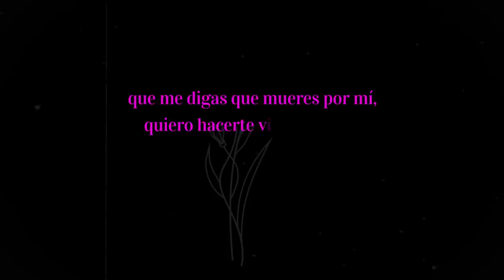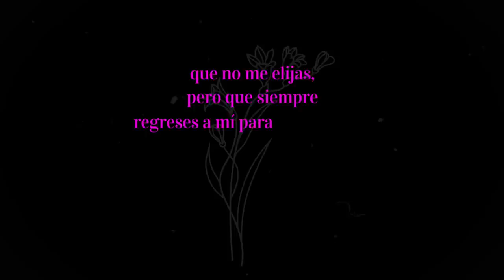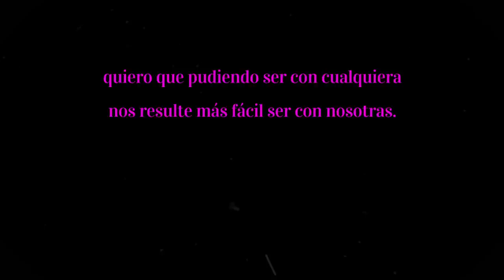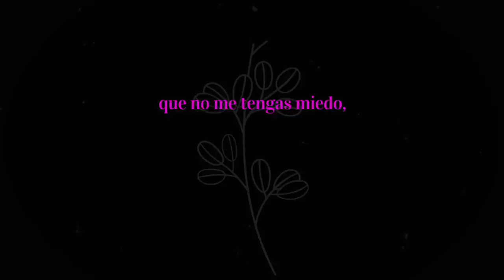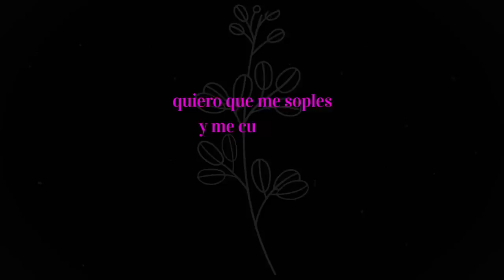10 Elvira Sastre - Yo no quiero ser recuerdo (Lyric Vídeo Oficial)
Lyric vídeo oficial del poema de Elvira Sastre "Yo no quiero ser recuerdo".
Producción: Manu Míguez
Diseño: Titi Madrigal
Realización: Alejandro Contarini